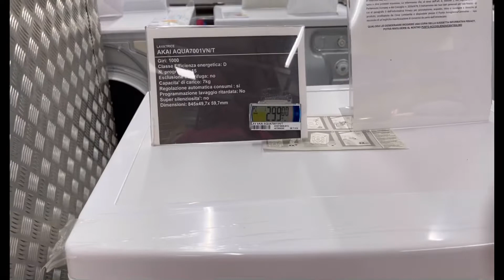WINDOW SHOPPING ULIT.